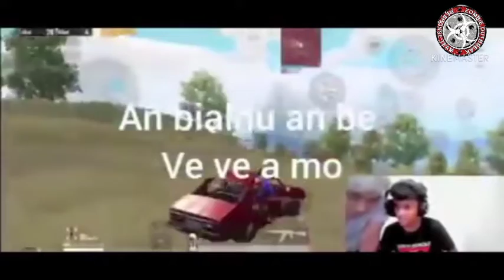Bza Pachuau Browser Kha Clear Phot Rawh😅🤣 PUBG Mizo Funny